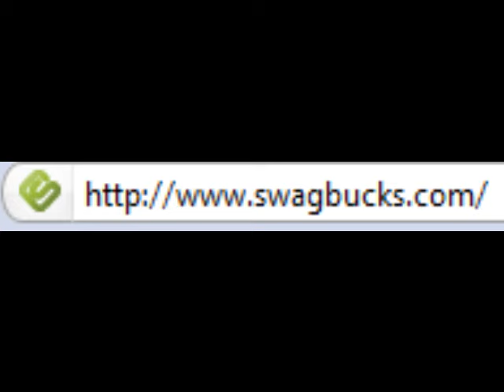BFH How to get free battlefunds! No download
This is a very short guide to earning battlefunds / bfs for you BFH account.

IGNORE PLEASE: BFH "free battlefunds" cheats hack montage commando company battlefield get gameplay game "computer hacks" "video game" starcraft games bad beta fps tips and tricks help tutorials  "bad company" heroes bf2 gaming